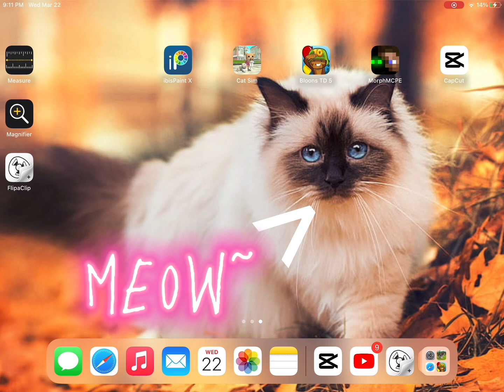Im L0vePaws cat, pls giv me and owner video ideaz ~meow~